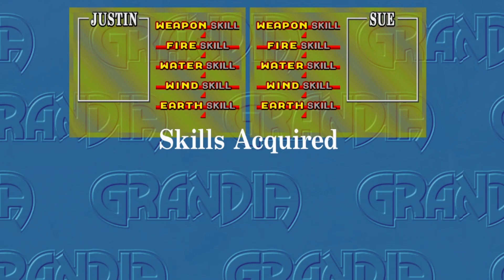This Ain't No Adventurers Guild - Grandia HD Remaster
GRANDIA tells the story of Justin, the protagonist, and his companions in a race against the evil Garlyle Forces to uncover the long-lost secrets of an ancient civilization. Experience the game that became an instant classic and is considered to be one of the most influential RPGs of all time.

Played a bit of this game waaaaay back in the day. Never finished it, but I'm going to correct that wrong. Lets go!!